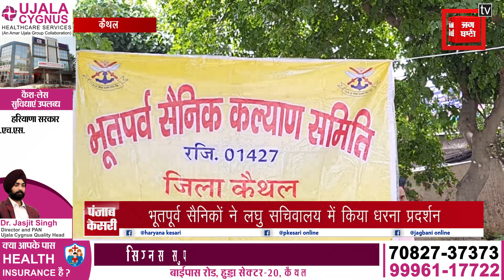भूतपूर्व सैनिकों का धरना प्रदर्शन, सरकार से की वन रैंक वन पेंशन लागू करने की मांग